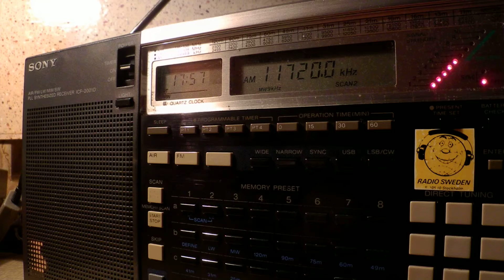22 12 2014 Radio Assenna in Tigrinya to EaAf 1756 on 11720 Secretbrod